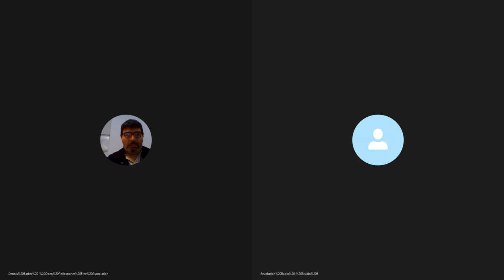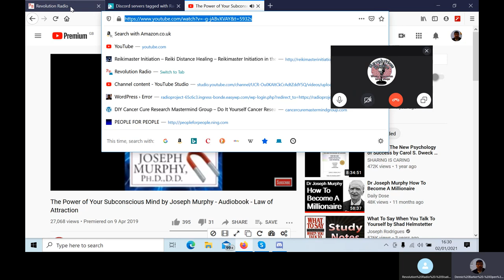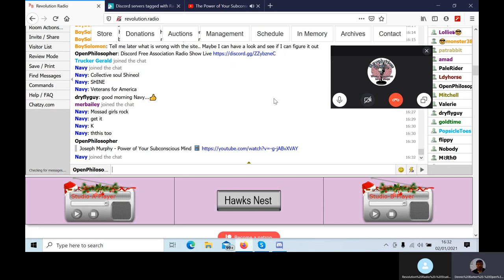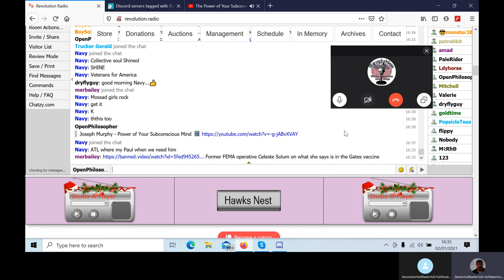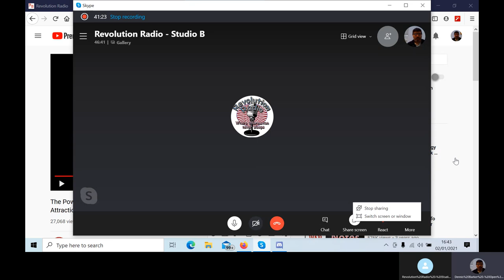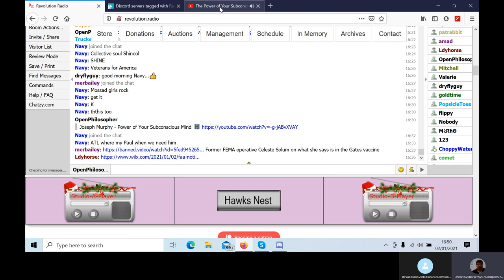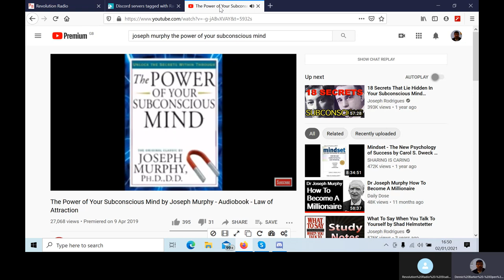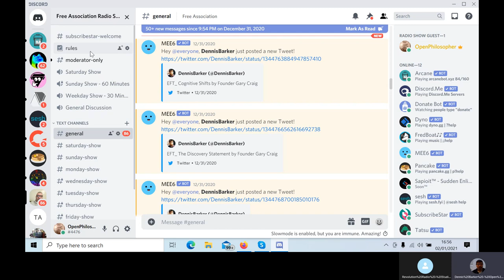Open Philosopher - Free Association Radio Show - Discord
Free Association Radio Show - Revolution Radio Studio B 11am Eastern
Discord Community